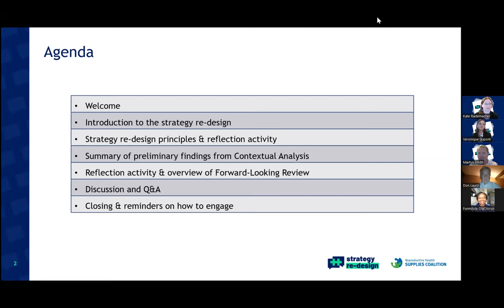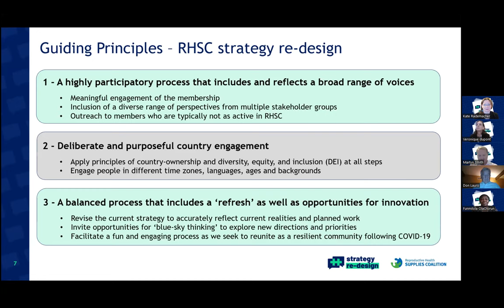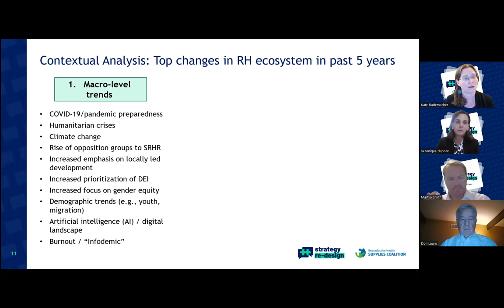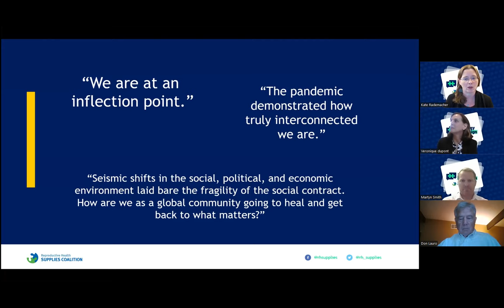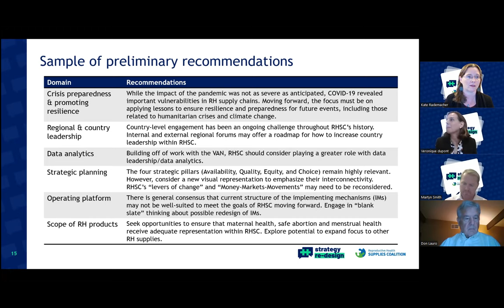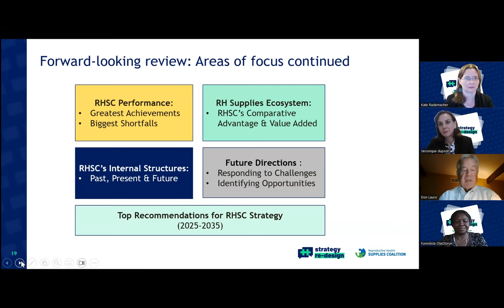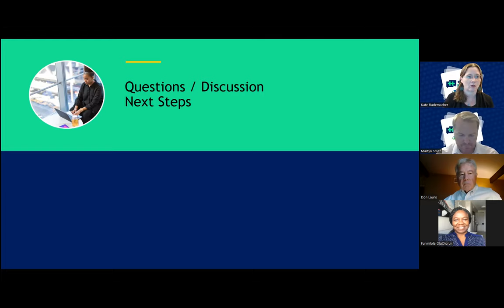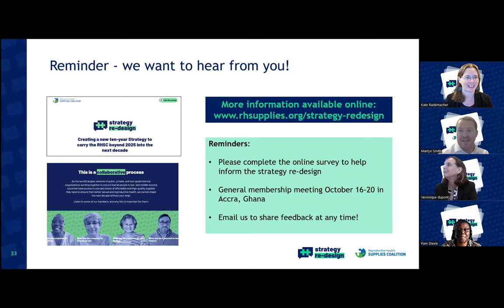RHSC Strategy Re-Design Webinar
The Reproductive Health Supplies Coalition (RHSC) has launched a highly participatory, inclusive, and creative membership-wide exercise to forge a new strategy to carry us beyond 2025, into the next decade.

Please join us for a webinar introducing RHSC’s strategy re-design process and learn of the many ways you can get involved and help us shape the next decade of sexual and reproductive health supplies.

We are introducing translation software to make this webinar accessible to French and Spanish speakers.